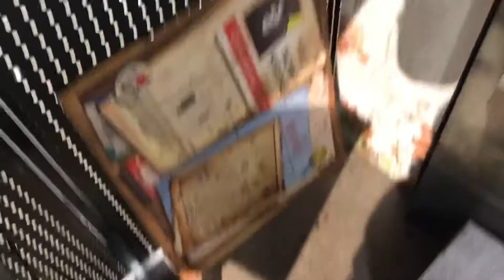Spirit Halloween 2021 trip 54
Southdale, mn. Filmed on the 1st.